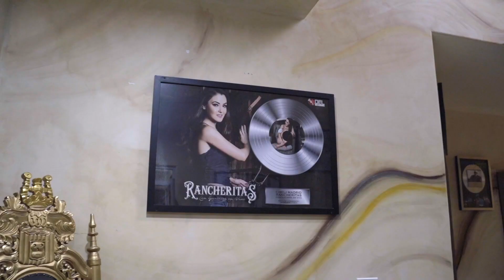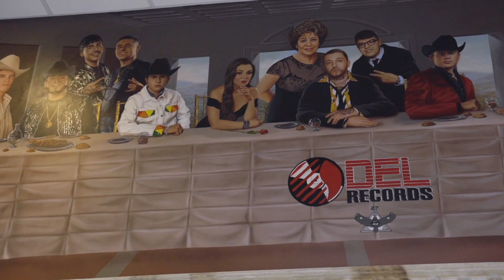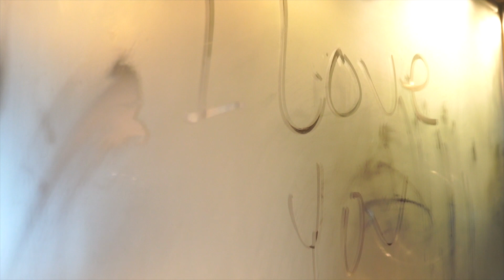Ángel le apuesta al proyecto de Cheli Madrid - DEL Records 2019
Ángel del Villar dispuesto a despuntar la carrera de Cheli Madrid | Música Exclusiva con Angel Del Villar y Kris Nava de T3R Elemento. El propietario y CEO de DEL Records, Ángel Del Villar, tomó su pasión por la música y creó un conglomerado de compañías en noviembre de 2008 con el firme objetivo de reconocer y dirigir a jóvenes artistas independientes en el género regional mexicano. Su nombre, el cual se deriva del apellido Del Villar, trae consigo la honestidad y el trabajo en equipo, dos de las principales características que definen la personalidad de este visionario que apuesta por nuevas propuestas de todo tipo y que ha logrado establecerse como uno de los líderes en la industria latina. Sus compañías consisten de DEL Records, DEL Publishing, DEL Studios, DEL Store, DEL Sports, DEL Entertainment y Casa del Villar (restaurante). La marca discográfica de Del Villar cuenta con superestrellas latinas internacionales como Gerardo Ortiz, Ulices Chaidez y sus Plebes y Lenin Ramírez, entre otros en su lista.